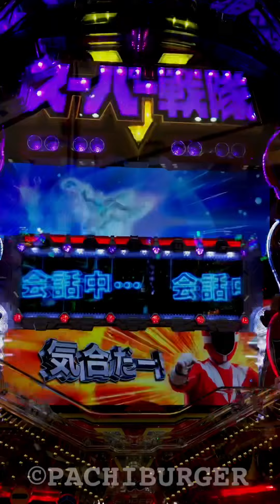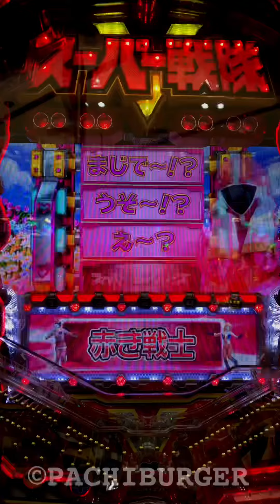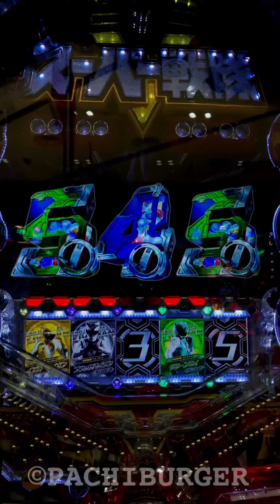入賞1個目がピンクチャレンジに！PF スーパー戦隊【縦長動画】【スマホ】